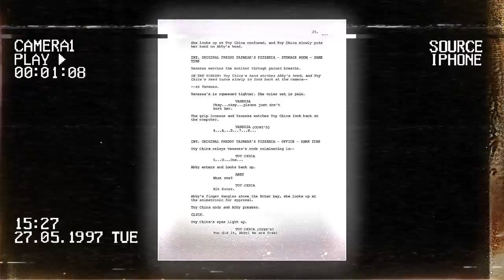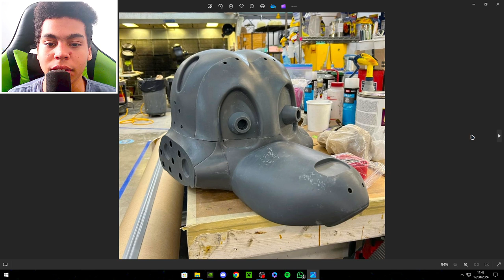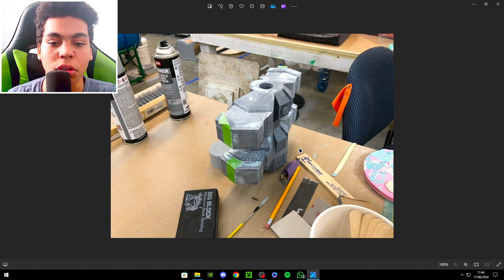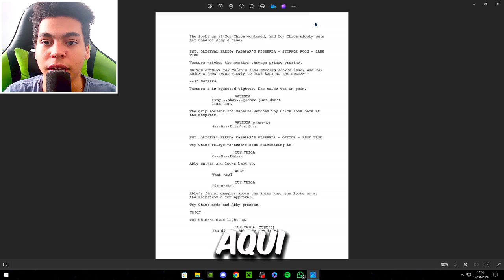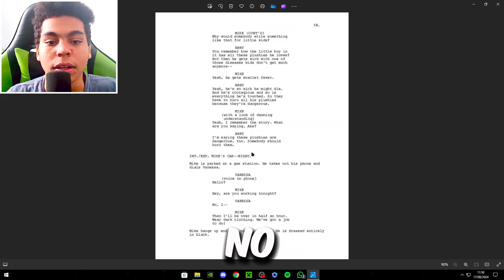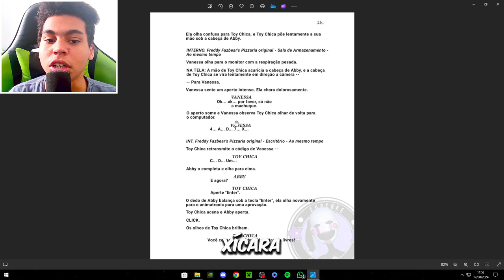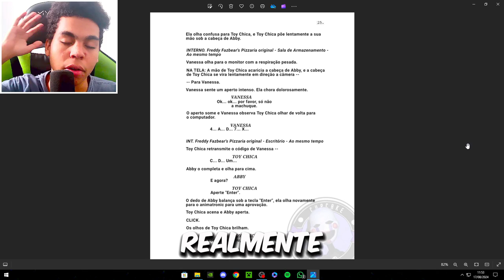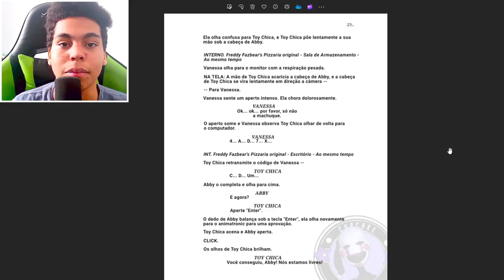🚨VAZOU!! ROTEIRO E IMAGENS DE FNAF 2 O FILME!! 😱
➡️SOBRE O VÍDEO: Nesse Vídeo, vou estar analisando imagens e o roteiro de Five Nights at Freddy's 2 o Filme.

➡️SOBRE O TEMA: Five Nights at Freddy's, Five Nights at Freddy's 2, Fnaf, Fnaf 2, Terror, Horror, Suspense e Entretenimento.

00:00 Introdução!!
00:06 Vazou Fotos e Roteiros do Filme de FNAF 2!!
00:24 Vamos estar Analisando!!
00:44 Analisando as Imagens!!
04:18 Analisando os Roteiros!!
08:55 Encerrando o Vídeo!!
09:15 Agradecimentos Finais!!
10:50 Tela Final!!

➡️OUTROS LINKS/COISAS⬅️

⬆️NÃO CLIQUEM⬆️

PLACA DE VÍDEO: NVIDIA GTX 1050 TI
PROCESSADOR: i3-4150
MEMÓRIA RAM: 8 RAM
ARMAZENAMENTO: HD 931GB
SSD: SATA III 120GB
PLACA MÃE: H81M-S2PH DDR 3
FONTE: 550